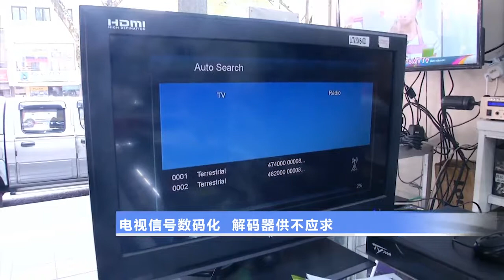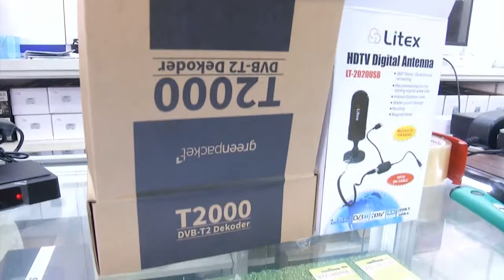20191016 电视信号数码化 解码器供不应求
配合数码电视时代来临，10月1号起，通讯及多媒体委员会已经逐步把国内原有的电视接收信号，从类比信号转换到数码信号。除非观众家里的电视机已经设有内建解码器，否则就需要安装解码器，才能收看电视节目。本台记者走访市场发现，尤其最近两个星期，消费市场更掀起了一股抢购解码器的热潮，电器商行内解码器纷纷售罄，市场目前处在缺货的状况。

记者：李于晴